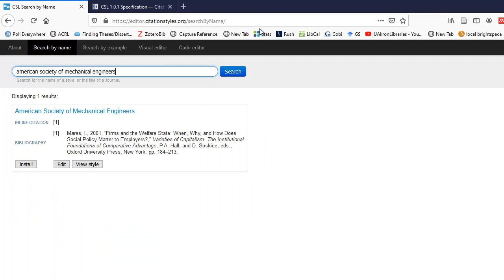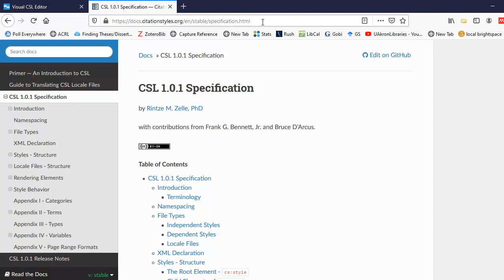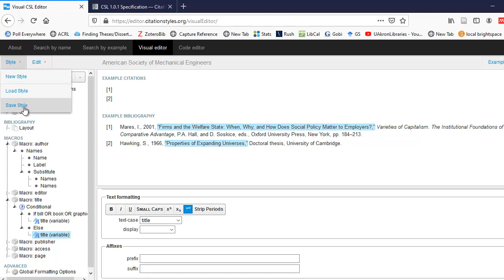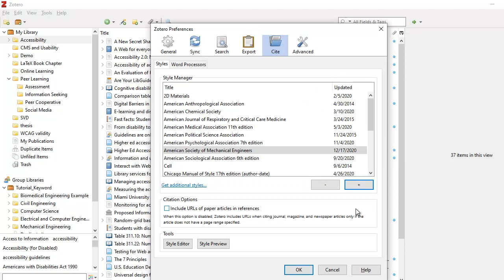Editing a Citation Style Sheet for Zotero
Learn how to do minor editing of a citation style and load it into Zotero.